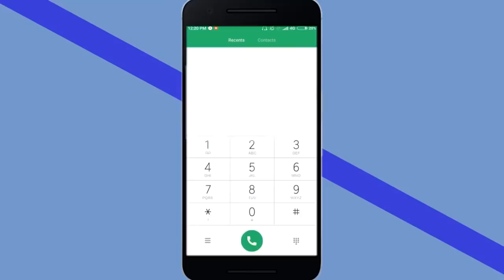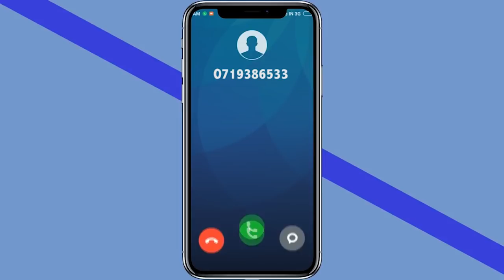Katiba ya CCM Haijasema Rais Lazima Amalize Miaka 10 Madarakani- Dk Bashiru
Katiba ya CCM Haijasema Rais Lazima Amalize Miaka 10 Madarakani

Katibu Mkuu wa Chama cha Mapinduzi, Dokta Bashiru Ally amesema hakuna mahali popote katika katibaya chama, panapoeleza kwamba rais anatakiwa apite bila kupingwa anapogombea kipindi cha pili cha uongozi ndani ya chama.

Dokta Bashiru ameyasema hayo leo wakati akizungumza na waandishi wa habari katika ofisi za chama hicho zilizopo Lumumba jijini Dar es Salaam, ambapo mbali na mambo mengine, amempokea aliyekuwa Mbunge wa Liwale kwa tiketi ya CUF, Zuberi Kuchauka aliyerejea CCM.